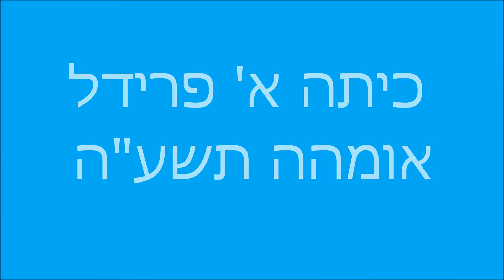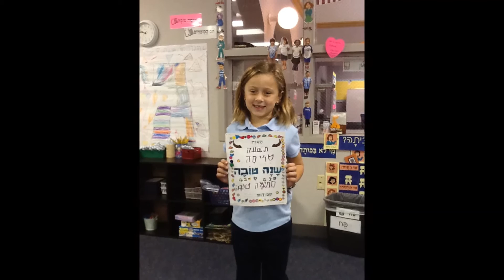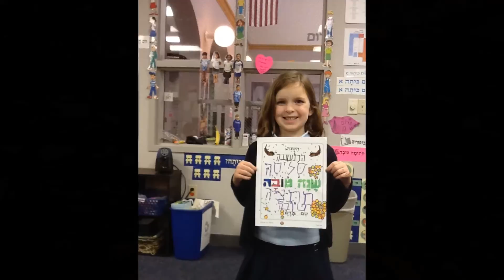Friedel Jewish Academy כיתה א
כיתה א!